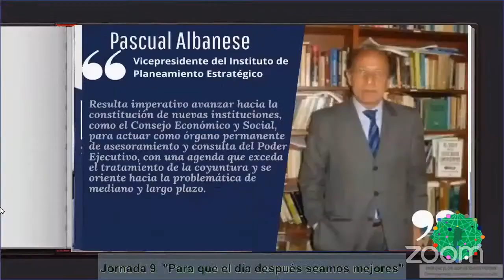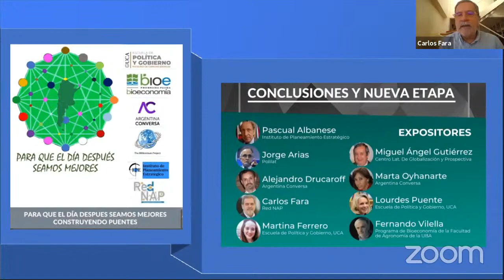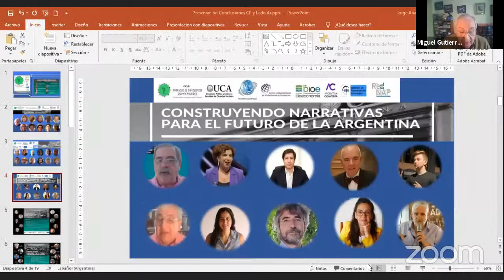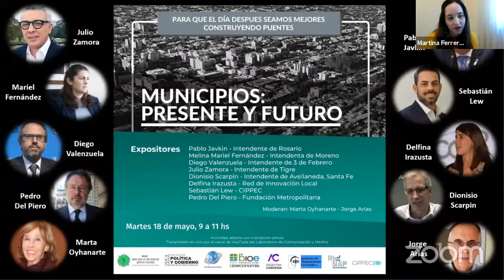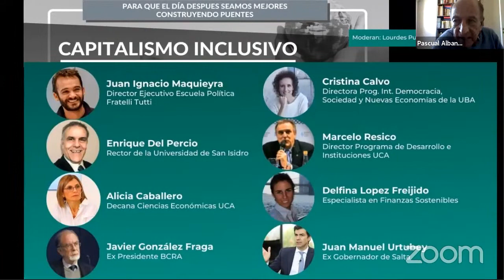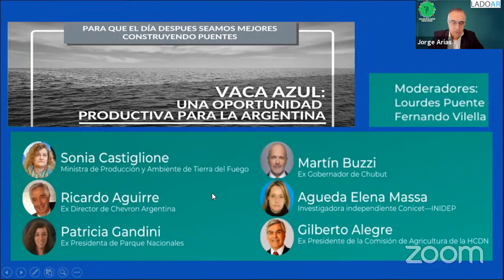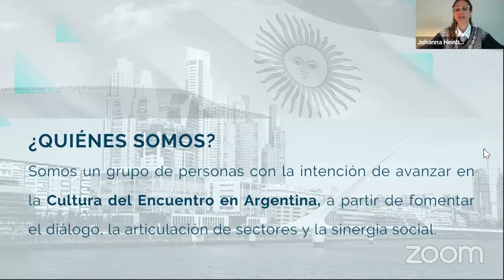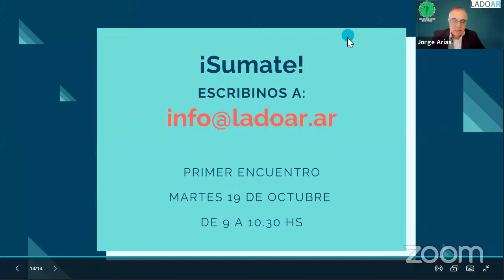Conclusiones y nueva etapa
Jornadas "Para que el día después seamos mejores: Construyendo puentes"

Día: Martes 05 de Octubre.
Hora: 9 a 11 hs.

Expositores:
Pascual Albanese (Instituto de Planeamiento Estratégico),
Jorge Arias (Polilat),
Alejandro Drucaroff (Argentina Conversa),
Carlos Fara (Red NAP),
Martina Ferrero (Escuela de Política y Gobierno, UCA),
Miguel Ángel Gutiérrez (Centro Lat. De Globalización y Prospectiva),
Marta Oyhanarte (Argentina Conversa),
Lourdes Puente (Escuela de Política y Gobierno, UCA),
Fernando Vilella (Programa de Bioeconomía de la Facultad de Agronomía de la UBA).

Organizadores: Ciclo "Para que el día después seamos mejores", Escuela de Política y Gobierno (Facultad de Ciencias Sociales, UCA), Millennium Project, Programa de Bioeconomía de la UBA, Argentina Conversa, Instituto de Planeamiento Estratégico, Red Nueva Acción Política (Red NAP).